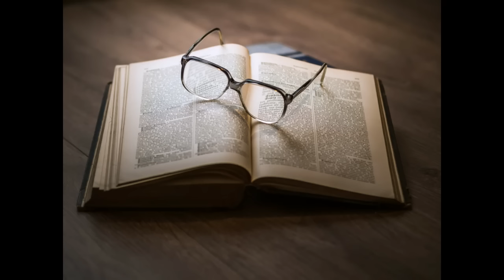10 dolog, amit nem tudtál a svábokról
Újabb "10 dolog" videót készítettünk tudásátadási céllal, de könnyed formában. 10 dolog, amit nem tudtál a svábokról? Kik ők? Honnan jöttek? Mit tudunk róluk? De a fő kérdés természetesen, hogy mivel egészítenétek ki a listát?

Köszönjük, hogy megnézed, kedveled, hozzászólsz, vagy megosztod!

Illetve a Német Nemzetiségi Múzeum műtárgyai, fotói és hangfelvételei!